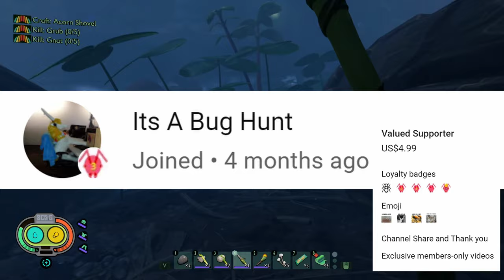Grounded - Episode 3 - Working on making Floors